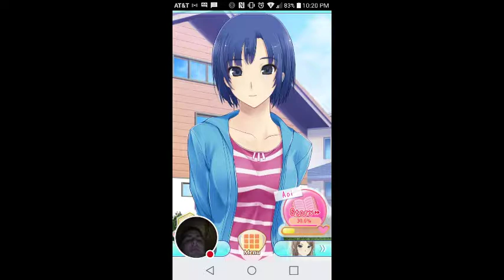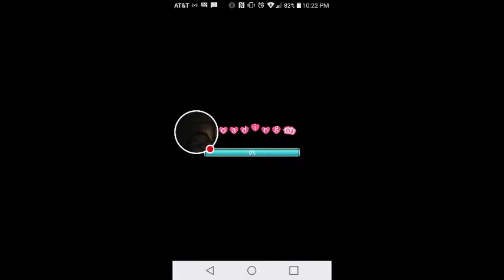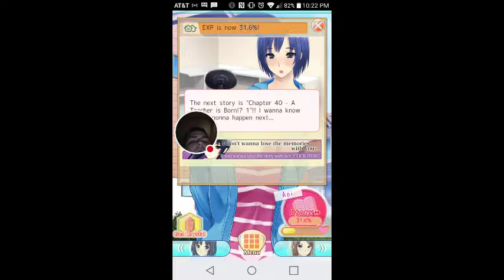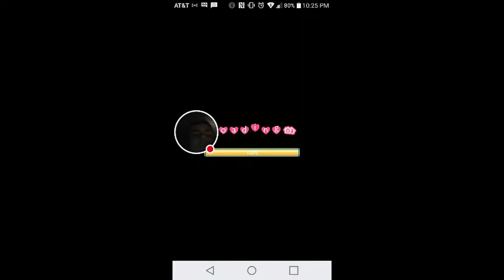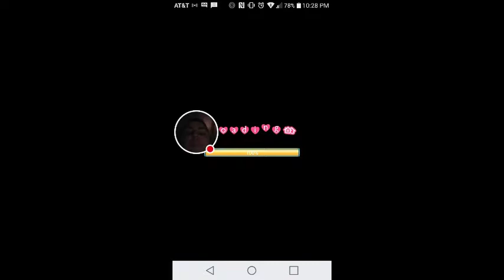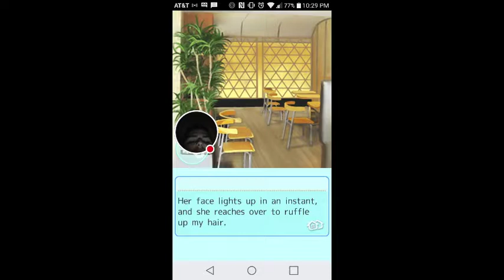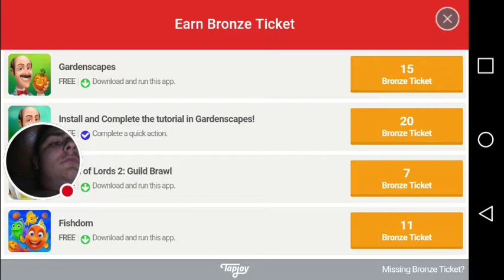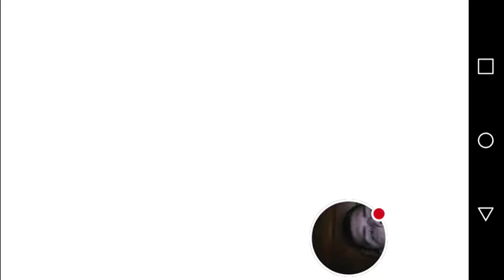The Cat's Out Of The Bag: Roomies! #32